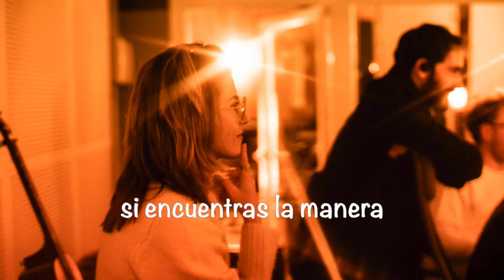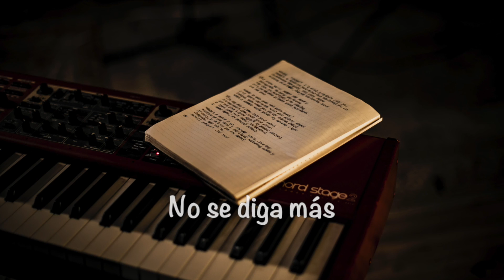Juan Zelada & Virginia Maestro - Volver a empezar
Nueva colaboración entre Juan y Virginia grabada en Cool Mood Studios, Villalba, Madrid.
Canción escrita por: Juan Zelada & Virginia Maestro
Co-producción, Mezcla y Batería: Pablo Diez Larriba
Guitarras: Miguel Sempere
Bajo: Carlos Bueno
Piano: Juan Zelada
Voces: Juan Zelada/ Virginia Maestro
Master: Pablo the master sounds.
Fotografía: Cecilia Malo
Edición video: Jacobo Zelada

Dime ahora quien soy,
Si perdura el recuerdo
Cosas que no te cuento,
Si aun aguanta la luz

Llevo un tiempo queriendo
Se hace eterno el dormir,
Sin querer olvidar,
Todo lo que eres tú,

Te diré que hoy he vuelto a aquel portal,
Tu dirás si estoy, tal vez sentimental,
Te     irás, Sin miedo a buscar

Un lugar donde puedas caer y volver a empezar
  Despertar y que pienses en mi cuando mires atrás,
 No se diga más,  qué bonito será,
 Bailar, besar tu boca nada más

Cuando pierdo el control,
Tu sonrisa me lleva,
Donde quiera que estes
Siento cerca tu voz

Dime que vas a hacer,
Si encuentras la manera,
De quitarnos las penas
Nuestra historia de amor

Cantaré por tí, y de nada será igual,
Volverás a mí, somos tal para cual,
Sabrás  Que sigues aquí